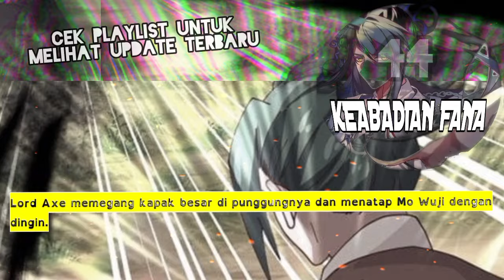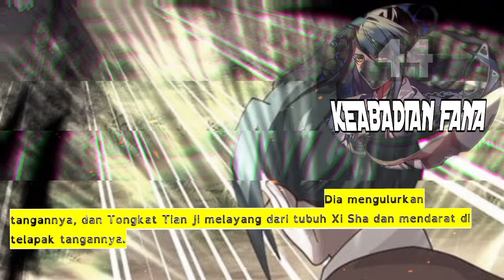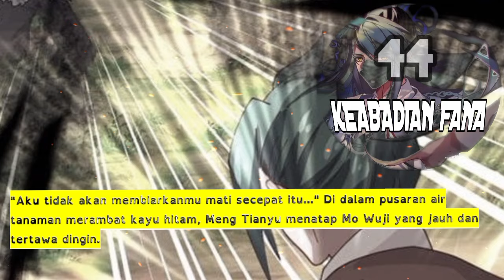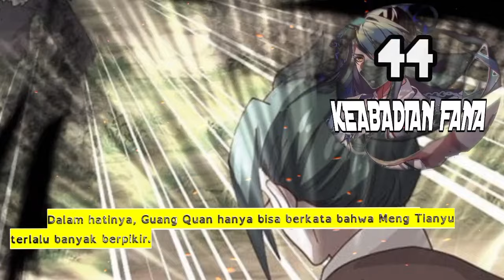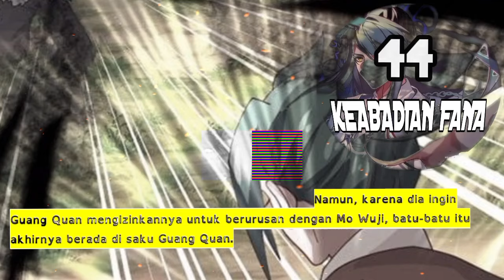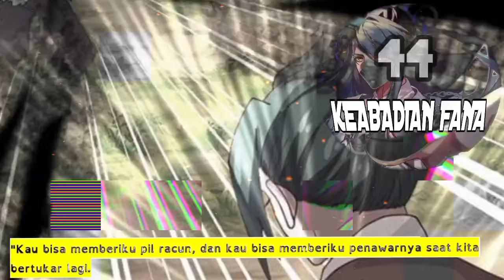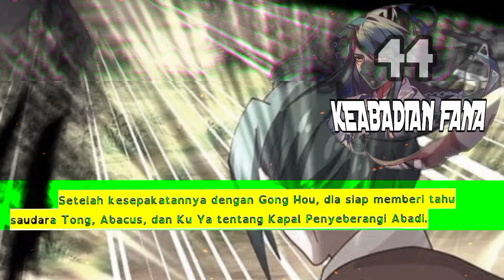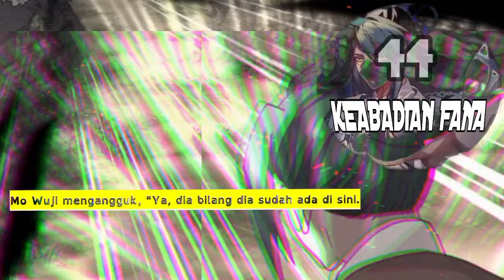Keabadian Fana season 44